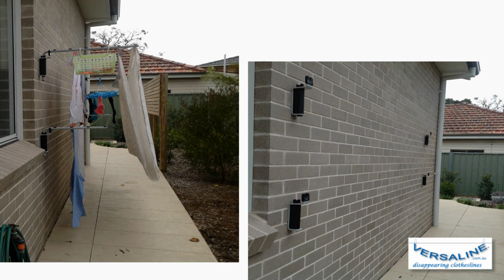Versaline Combo Duel Level Clothesline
Versaline's Combo is a duel level custom length wall mounted clotheslines that has no length restrictions allowing it to be tailor made to maximize on any available space, so can be  mounted on walls, posts, pillars, stud walls or fence posts, and can straddle over windows and doors. The COMBO washing line can be used to increase hanging capacity in areas of limited wall space and can be utilized down a narrow side passageway to gain space in the back yard. The Combo clothesline has a large capacity up to 50 metres of hanging space and can be folded down or be easily removed from sight. The Combo double decker clothesline is available in a powdercoated finish or 316 Marine grades Stainless Steel.